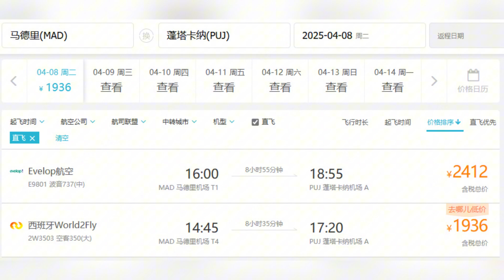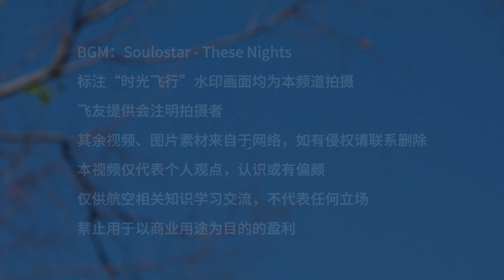有人要拿737MAX飛9小時航綫，能成功嗎？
一家航空公司或将使用737 MAX在马德里机场（MAD）和蓬塔卡纳（PUJ）之间运营。波音公司说737 MAX 8、MAX 9的最大航程只有3550海里，约6575公里，而从MAD到PUJ的距离是3545海里，约6566公里，